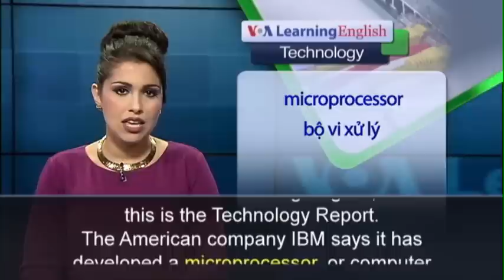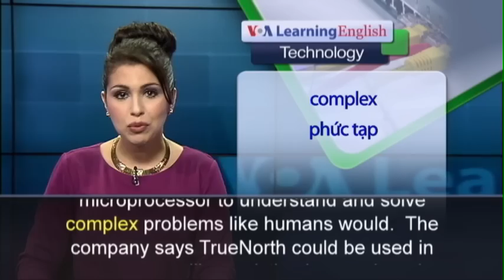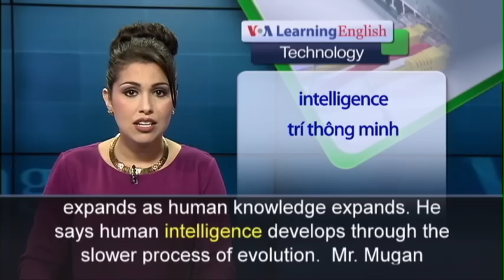Phát âm chuẩn cùng VOA - Anh ngữ đặc biệt: Artificial Intelligence (VOA)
The American company IBM says it has developed a microprocessor, or computer chip, that works much like the human brain. IBM calls the chip TrueNorth. It is the size of a postage stamp. But it has 5.4 billion parts that work like the brain’s neurons and synapses. Neurons and synapses are the cells and electric connections that carry messages to and from the brain. TrueNorth has electronics that act like 1 million neurons and 256 million synapses. The human brain has many billions more of each. But, IBM says it can set up the microprocessor to understand and solve complex problems like humans would. The company says TrueNorth could be used in many ways, like assisting in search and rescue operations. The device is still being tested. But IBM says it could be available for public use within three years. TrueNorth is just one example of machines becoming more like human beings. Such technology is called artificial intelligence. Some people believe computers will someday become more intelligent than humans. Jonathan Mugan wrote “The Curiosity Cycle,” a book about the relationship between humans and computers. He tells VOA that it is time to prepare for a future in which computers have more control over life. He says technology expands as human knowledge expands. He says human intelligence develops through the slower process of evolution. Mr. Mugan believes that smarter computers are good for people. He says intelligent machines can help individuals solve many difficult problems. But he also says it is hard to predict what will happen when computers become smarter than humans.